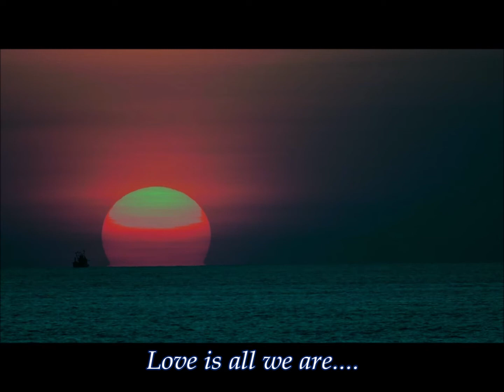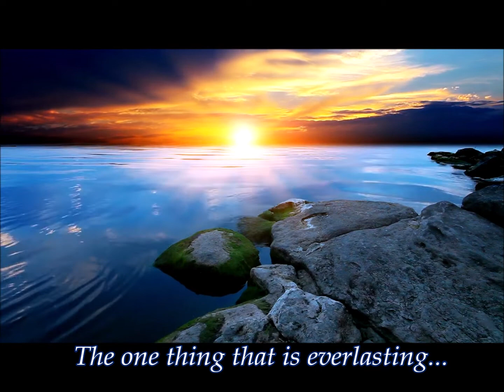Vibrashpere - Tierra Azul (Omnimotion Remix) [Lyric video]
ft Krister Linder